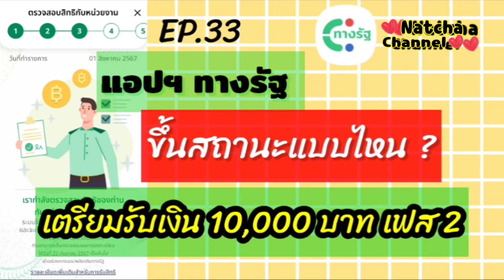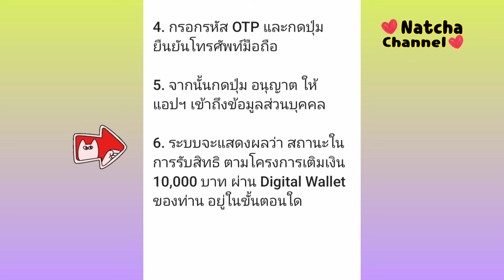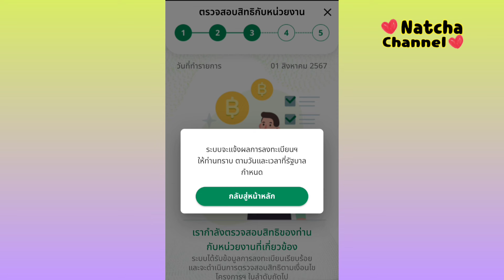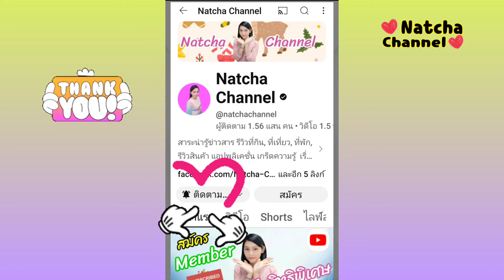EP.33 สถานะแบบไหน ได้รับเงิน เฟส 2|เงินดิจิทัล10000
💢สถานะแบบไหน ?
ได้รับเงิน เฟส 2